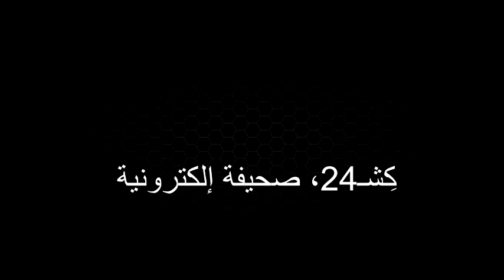ضحية حادثة سير يروي واقعة إختفاءه بمستشفى الرازي بمراكش